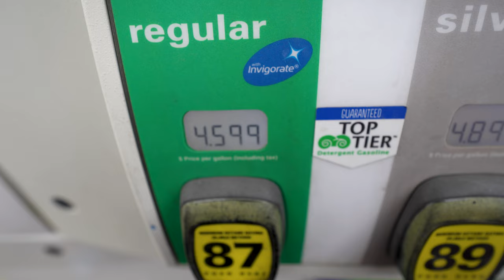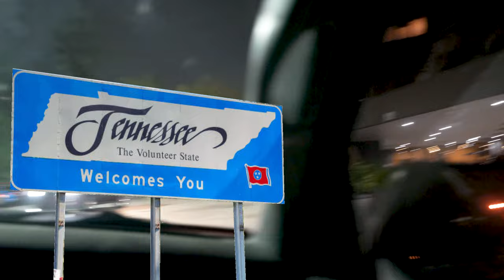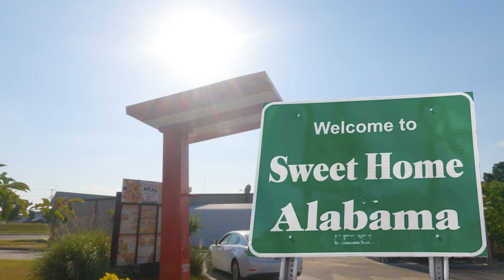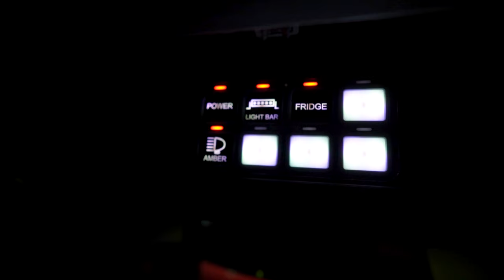12 HOURS' DRIVE to Florida: Across America with Our Labrador Retriver｜Mike&Gwynn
Nothing more exciting than a last-minute road trip!

About us
An intercultural couple traveling the world, eating spicy foods, and making friends everywhere we go!
One Chinese 🇨🇳
The other American 🇺🇸
Watch us get into cultural spats, overcome language barriers, and laugh at poorly timed jokes from both worlds.
F O L L O W M E
♥西瓜：麦克与格温
♥抖音：麦克与格温